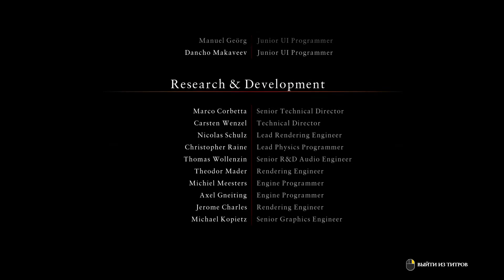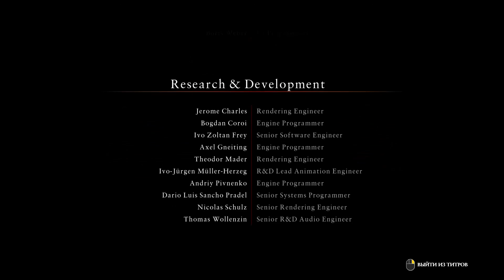Ryse Son of Rome #9 - Отмщение. Финал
Ryse Son of Rome - это приключенческий экшен об истории борьбы, жестокости и героизма. Главный герой - Мариус Тит вступил в армию, желая отомстить за убийство своей семьи.

Мой канал:
Подписываемся, смотрим, ставим пальцы вверх)